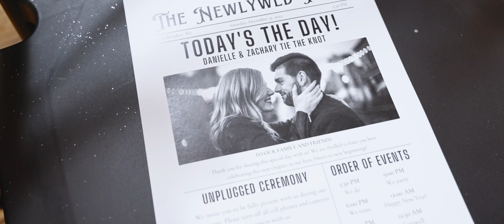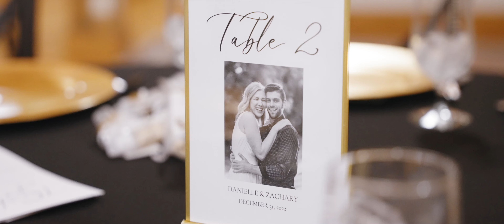Zach & Danielle | River Valley Historic Venue | The Iron Horse Hotel | Milwaukee WI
Zach & Danielle Wedding Film
Vogelvisuals.com